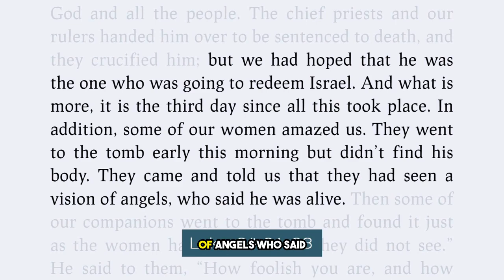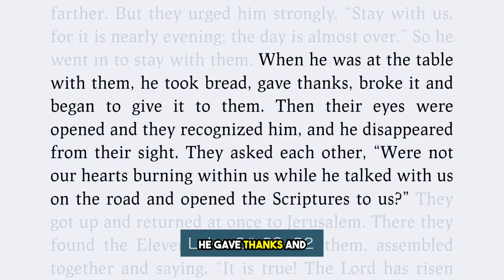Jesus’ Appearance to His Disciples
Discover why the empty tomb is not just a historical question but a transformative moment that has impacted millions of lives across centuries. Listen, watch or read the notes of the whole message